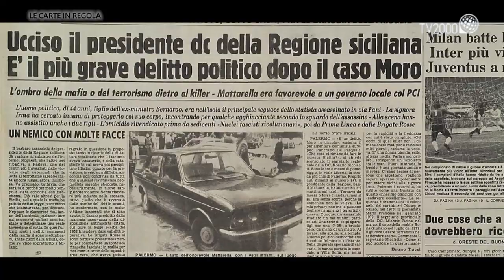‘Le carte in regola’ il documentario di Tv2000 su Piersanti Mattarella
A 40 anni di distanza si conoscono i nomi dei mandanti, i più importanti boss di Cosa nostra, ma non del killer che il 6 gennaio del 1980, in Via Libertà a Palermo, sparò ed uccise il giovane presidente della Regione siciliana che voleva governare con le “carte in regola”. Su Tv2000 il documentario ‘Le carte in regola, Piersanti Mattarella’, a cura di Massimiliano Cochi e per la regia di Lucio Ciavola, in onda domenica 5 gennaio 2020 ore 22.50.
Gli amici, i collaboratori e il nipote, che ne porta il nome, ricordano la figura nell'opera di Piersanti Mattarella. Il suo sforzo innovatore, con le leggi di riforma della burocrazia e della contabilità regionale; la legge edilizia e la riforma delle norme sugli appalti. Tutto in nome della trasparenza, della legalità e dell'efficienza della macchina amministrativa. E poi il profondo rapporto politico ed umano, con Aldo Moro con cui condivide il progetto del compromesso storico e anche il tragico destino.